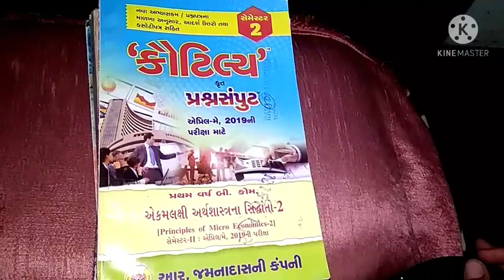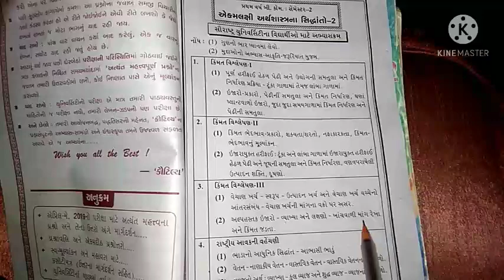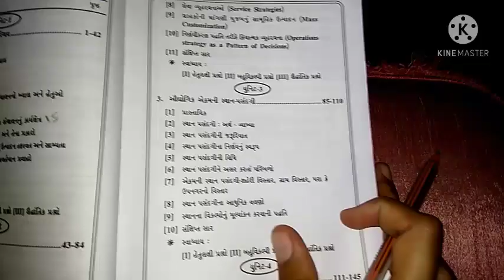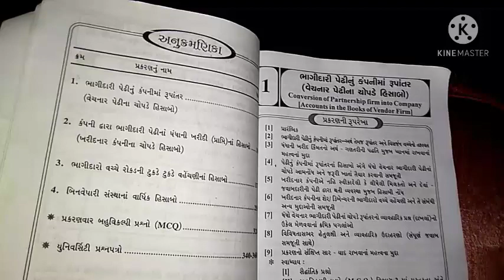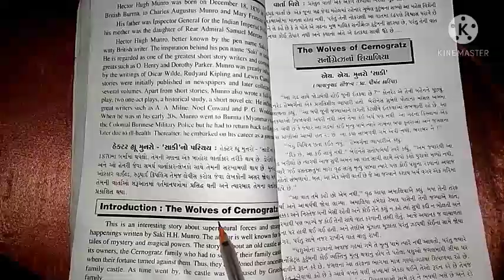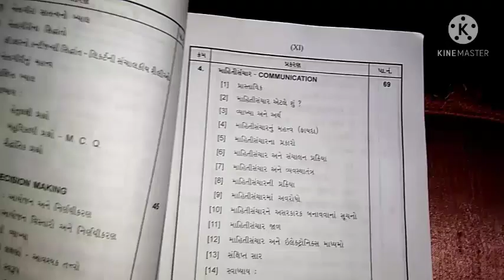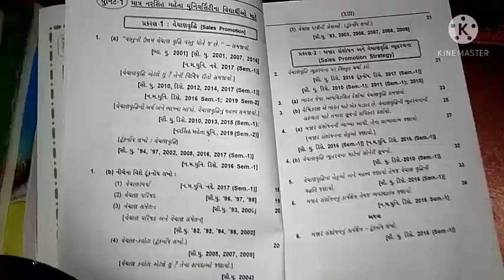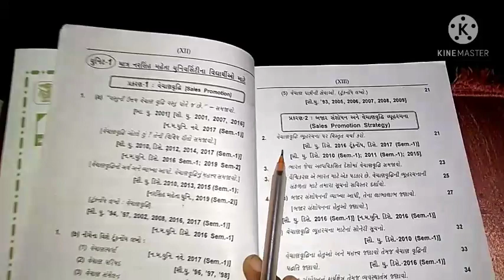B.com Sem 2 Subject Syllabus || Saurashtra University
All Activity

B.com  Semester 2 Gujarati medium
Saurashtra University
B.com Sem 2 All Course Details Gujarati medium 2021
B.com course Syllabus
Syllabus with Chapter B.com Sem 2